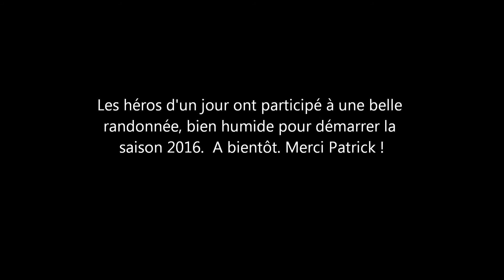2016-01-10 Donon STIG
Randonnée pédestre au Donon